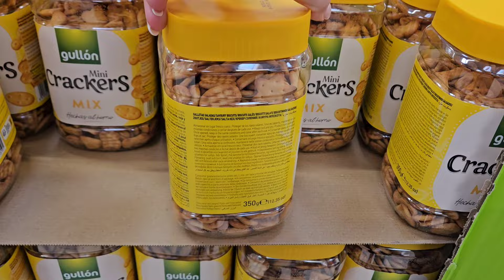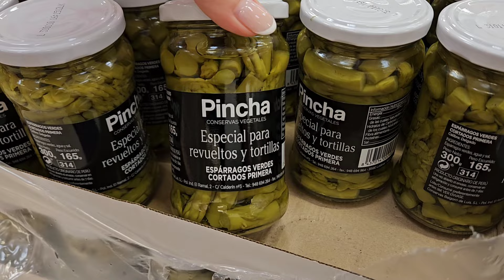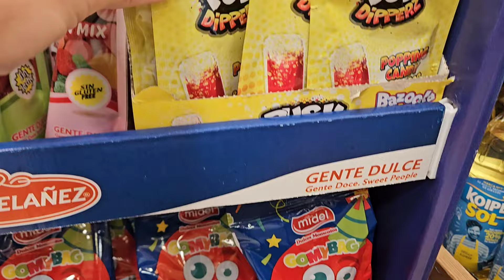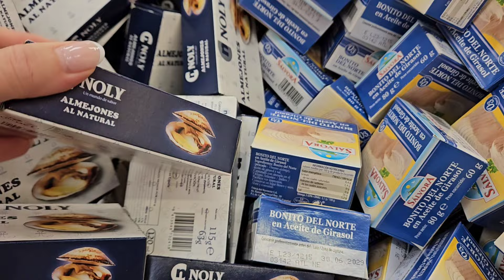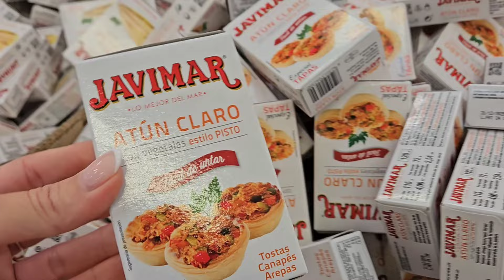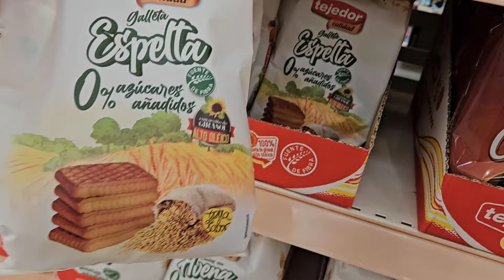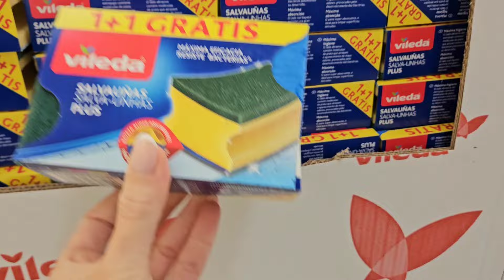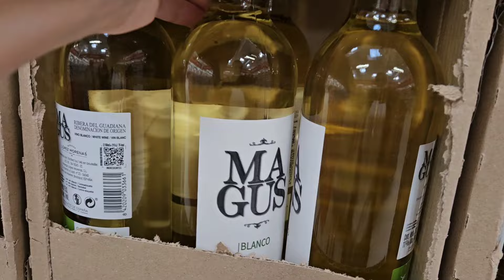Alcampo TODO 1€ Ofertas Alimentación Gran Ahorro en Primeras Marcas